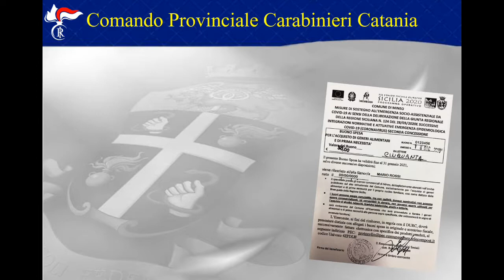Truffavano il comune per fruire dei “buoni spesa”: 34 persone denunciate Video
In particolare, nel periodo preso in esame dall’indagine (dal mese di luglio a quello di ottobre del 2020), è stato verificato il corretto rispetto delle norme concernenti la distribuzione delle misure di sostegno legate all’emergenza socio-sanitaria determinata dalla pandemia da Covid-19 e, nello specifico, dei cosiddetti “buoni spesa”.